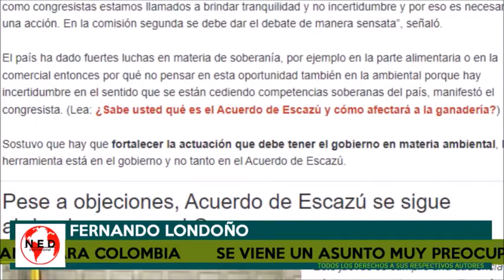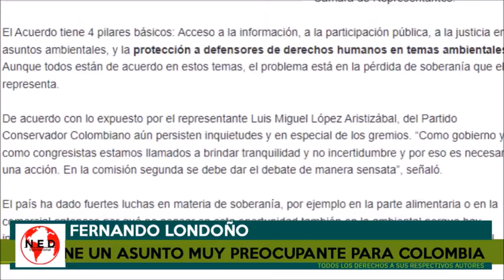ATENCIÓN 🚨 SE VIENE UN ANUNCIO MUY PREOCUPANTE PARA COLOMBIA